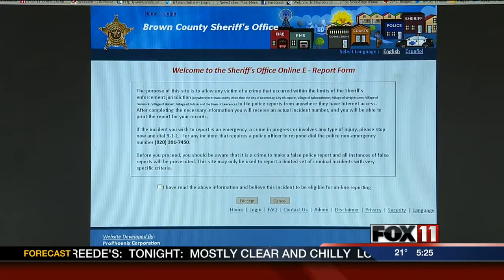5PM FRI CRIME REPORTING GREEN BAY SYSTEM COMING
New details about how area law enforcement officers will soon ask victims of minor crimes to report them online rather than call them in.